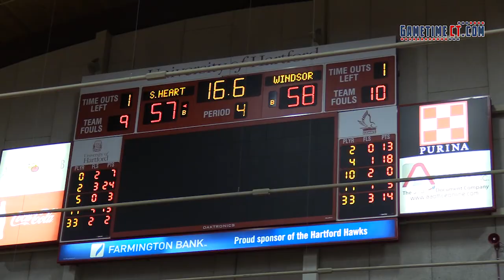Windsor vs. Sacred Heart Division-I boys basketball semifinals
Sacred Heart defeated Windsor, 59-58, in the Division-I semifinals on Thursday, March 15, 2018.